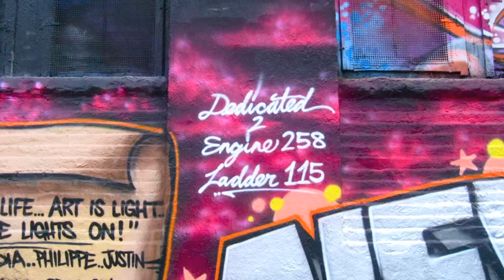5 Pointz: FDNY Pays a Visit to 9-11 Mural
Firemen from Ladder 115 of the FDNY stopped by the famous 5 Pointz Aerosol Art Center and took a few moments after a call to pose with the curator Meres in front of the new 9-11 memorial mural dedicated to them, Ladder 115 and Engine 258, on the 12th anniversary of 9-11.

5 Pointz is currently under threat from developers who want to demolish it and build high-rise, luxury condos. There is, however, a movement to save this unique landmark and cultural epicenter and the curator Meres is passionate about saving 5 Pointz.